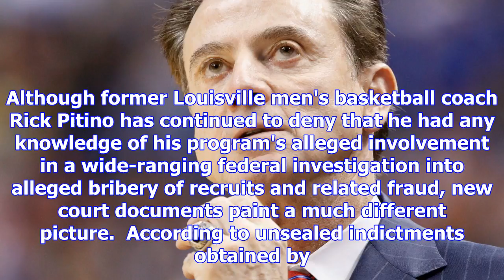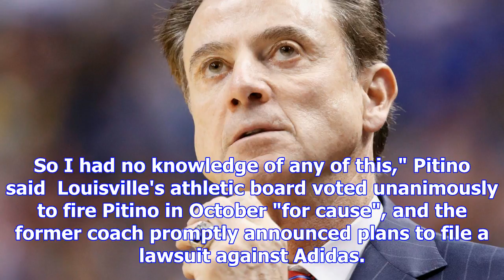Rick pitino directed illegal payments to players, unsealed indictments reportedly allege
Although former Louisville men's basketball coach Rick Pitino has continued to deny that he had any ...